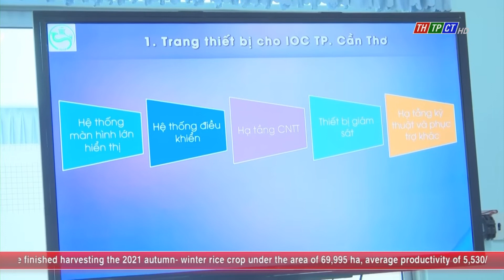Leaders of Vĩnh Thạnh suburban district worked with VNPT Cần Thơ| Cần Thơ News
-Vice chairman of Vĩnh Thạnh suburban district people’s committee Cao Văn Ngoan has just had working session with VNPT Cần Thơ on building an intelligent operation center at district level